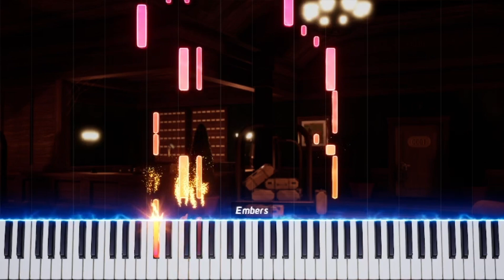Roblox DOORS OST 1: Elevator Jam Piano Cover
✨ Arranged by me (cwheesy)
🚪 Original song/sound from the OST of DOORS.

🔥This video was made using Embers, a wonderful program for showing off musical pieces. If you want to try it yourself, use the link here!

📜 Under the fair use act, (1) A fair dealing with a literary, dramatic, musical or artistic work, or with an adaptation of a literary, dramatic or musical work, for the purpose of research or study does not constitute an infringement of the copyright in the work.